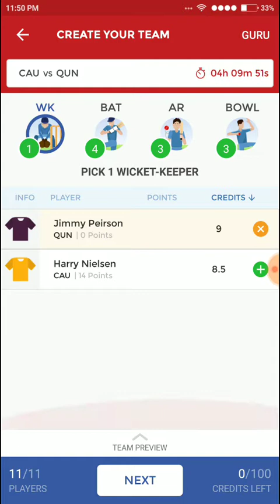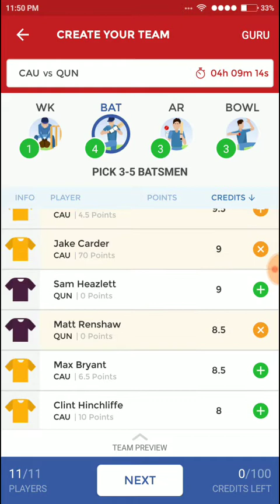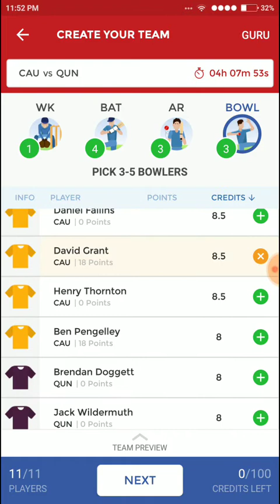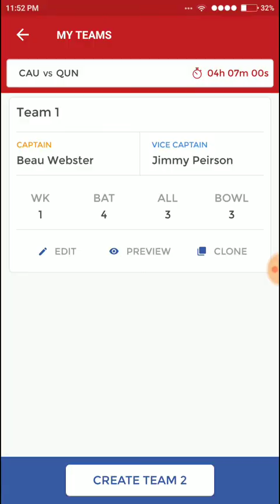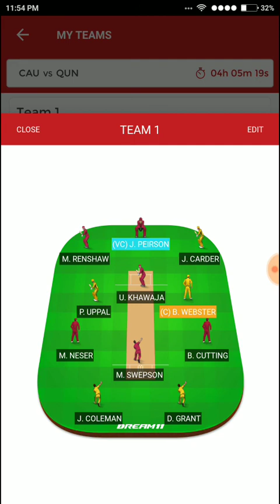CAU VS QUN AUSSIE ODD CUP DREAM11 BEST TEAM